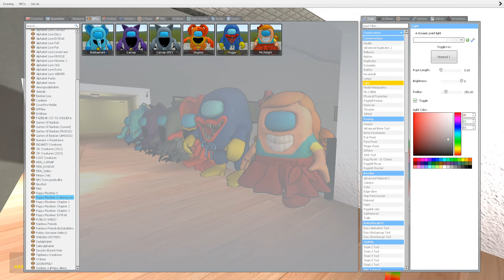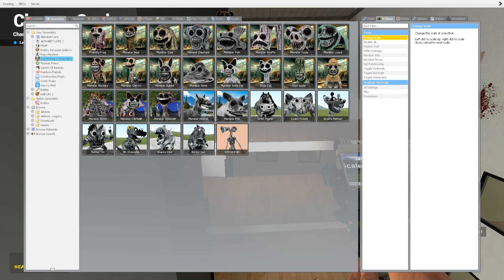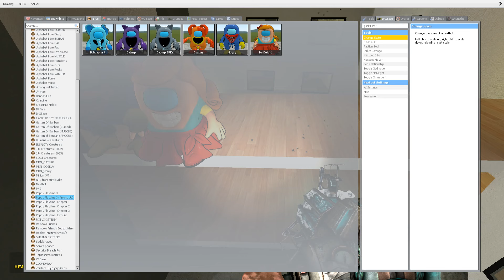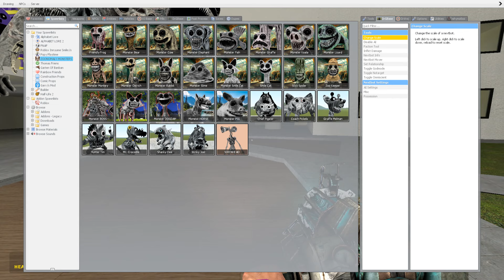ALL NEW ZOONOMALY MONSTERS FAMILY SPARTAN KICKING in LIMINAL HOTEL - Garry's Mod!